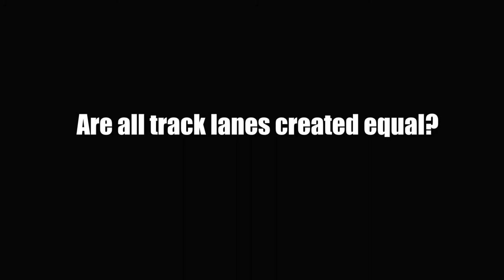Are All Track Lanes Created Equal?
Are you running on a track and wondering if all lanes are equal?

Let's find out in today's video the exact measurement of the track lanes (length and width) and why runners are assigned to a specific lane.

I also share with you the standard width of the lane that was given by IAAF and who are the runners to use such lane.

Lastly, I recommend a few ways how you can run on a track when it's not available in your area.

Hit the play button to learn more and share this with someone who's not aware of it yet.